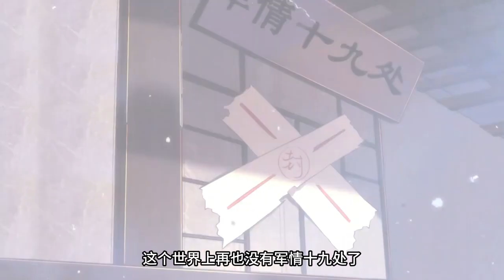《第一龙婿》第37集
【故事簡介】
父母失踪的秦立，在得到神秘老人的秘传功法后，开始了十年缄口修炼。与楚清音结婚后，二人尝尽人间冷暖，十年功成后，秦立开始逆袭之路！